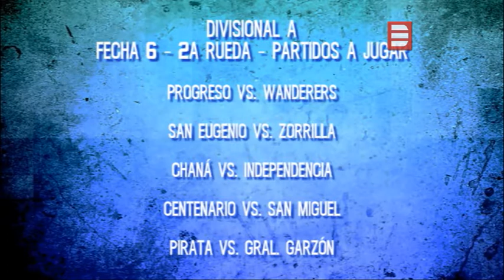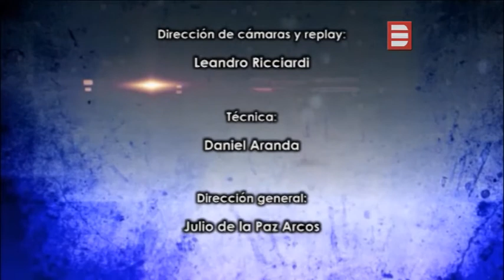Compacto: Independencia 0 x 3 San Eugenio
Divisional A - Artigas
(20/09/15)